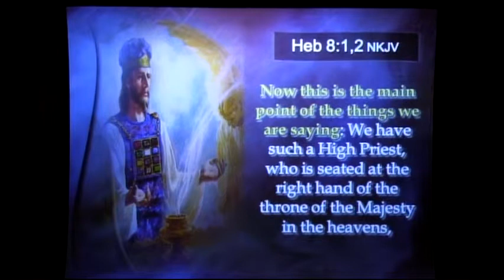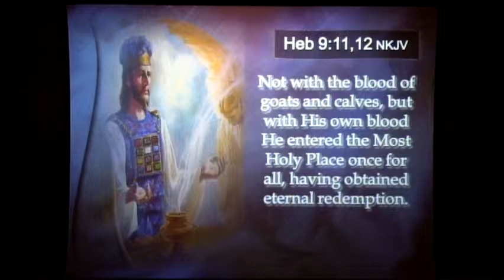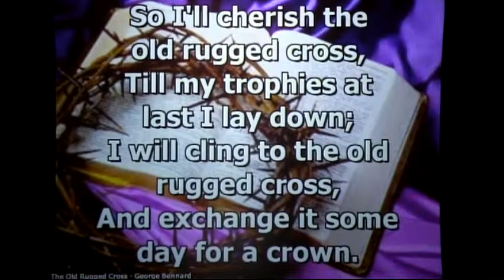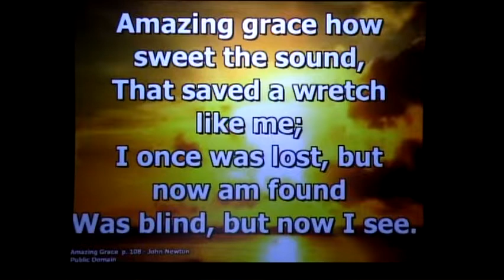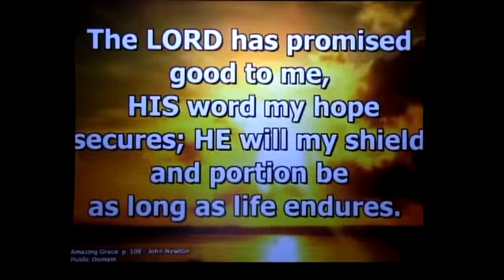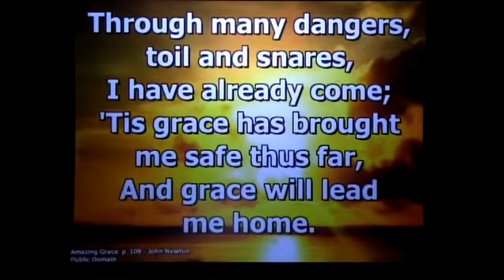SHOW ME YOUR WAY 1/03/2015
Thy way o LORD is in the Sanctuary [Psalms 77:13]. JESUS' role in our salvation is clearly laid out through Scripture; Through the symbolic services of the earthly Tabernacle which was a pattern of the true Tabernacle in heaven. Oh, how many individuals do not realize the great truths of the pattern of redemption and what was involved. Follow Pastor/Speaker Jeff Werda of the Joplin, Mo. Seventh-Day Adventist Church as he leads us through this study & Communion Service.